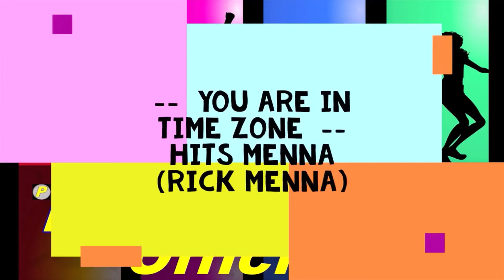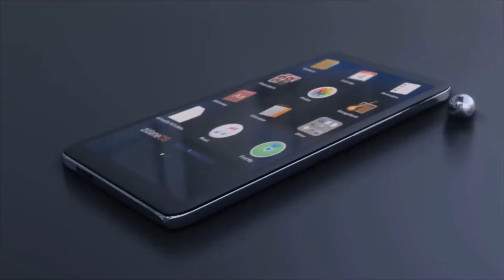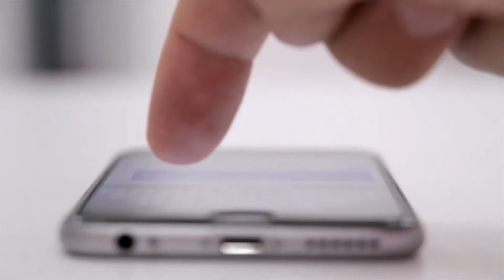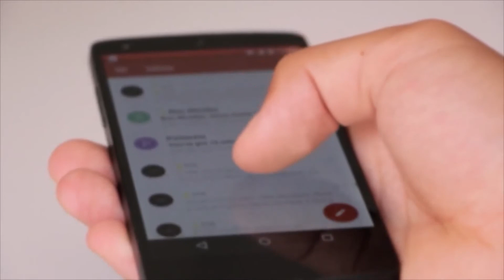30 Min Music ( Vol. 02 ) House, Dance, Pop, Deep,...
30 Min  Music ( Vol. 02 )  House, Dance, Pop, Deep,...
Electronic Instrumental Music, Hip Hop, House, Dance, Ambient, Relax, Children, ...

     --  Like  -  Comment  -  Share  -  Subscibe  --
     --  Likes  -  Comente  -  Compartilhe  -  Increva-se  --
     --  Aime  -  Commenter  -  Partager  -  S'inscri  --